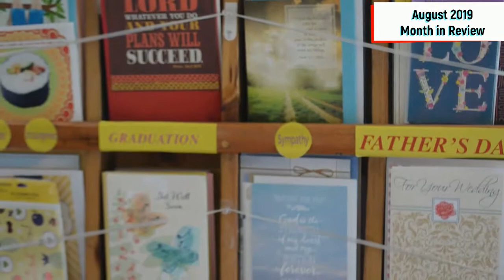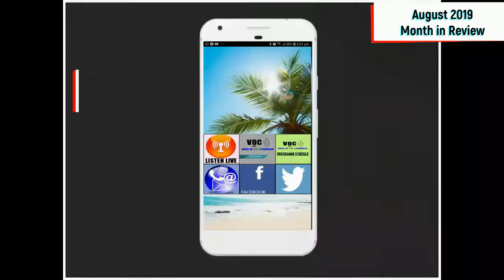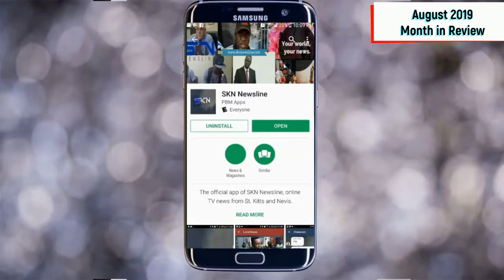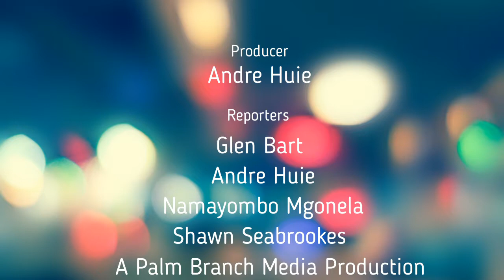AUGUST 2019 MONTH IN REVIEW